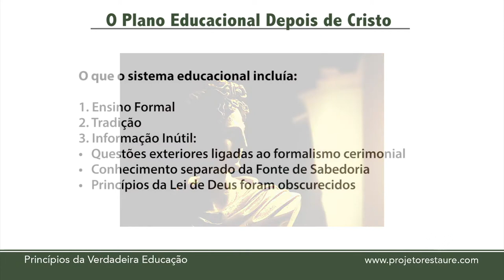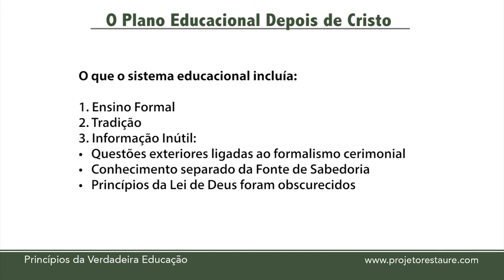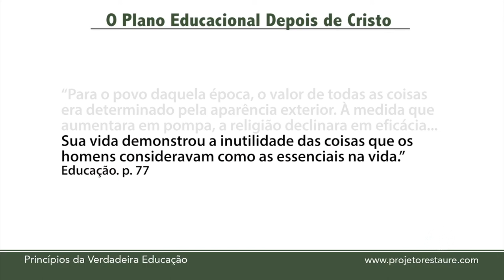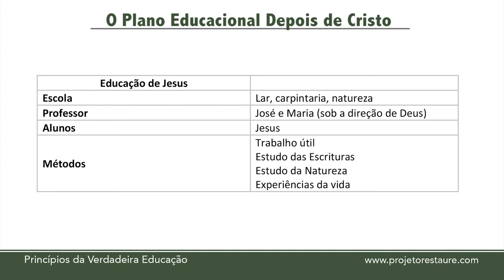O sistema Educacional na época de Jesus - Parte 3